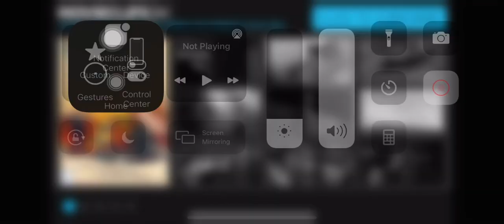Train steam train survived bombers air raid and explosions💣🧨🎯🔥☄️💥💥🔥🔥